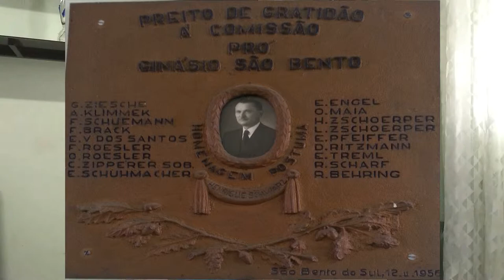Colégio São Bento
Documentário relatando a história da E.E.B. São Bento.

Agradecimento:

Agradeço a senhora Zuleica Maria de Sousa Voltolini pelo empenho e colaboração nesse documentário tão importante para mim, com sua nobre ajuda consegui concluir esse projeto.